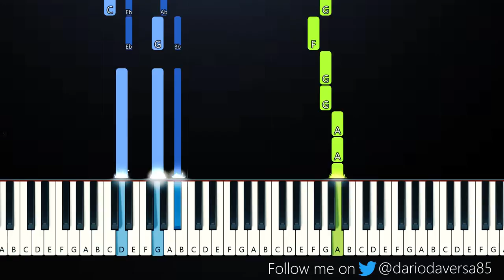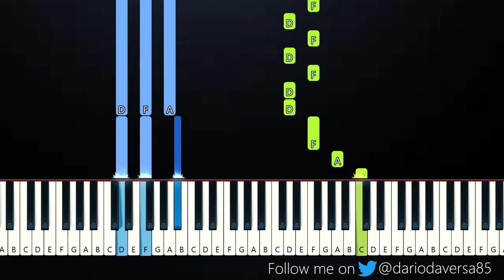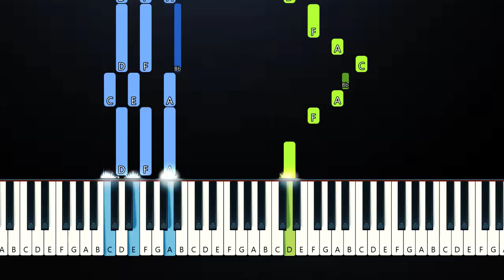Bruno Mars, Anderson .Paak, Silk Sonic - Skate (Piano Tutorial)